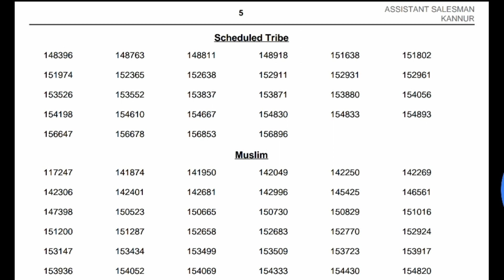Assistant Salesman Shortlist || Kerala PSC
PSC has been published another shortlist for the post Assistant Salesman I Supplyco